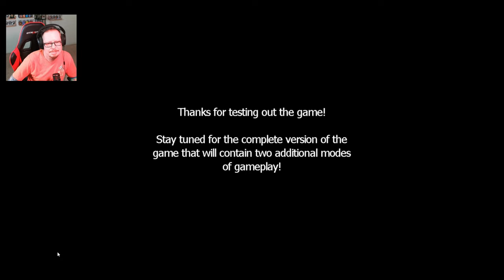Five Nights at Freddy's BETA - It's Finally Here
Taking a look at what Five Nights at Freddy's BETA just might look like... this is a fan made version.

You will need to have Five Nights at Freddy's 1 downloaded in your Steam library.